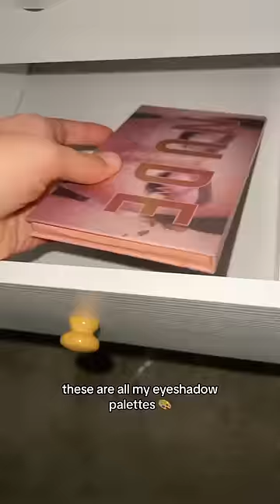BUILD MY NEW VANITY WITH MEEE!!!